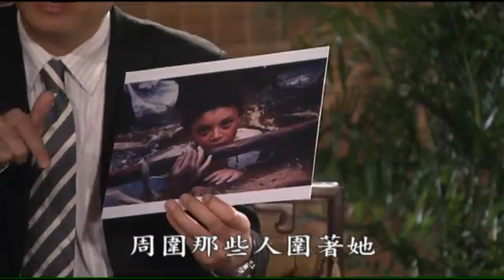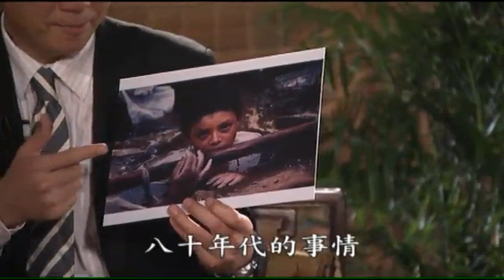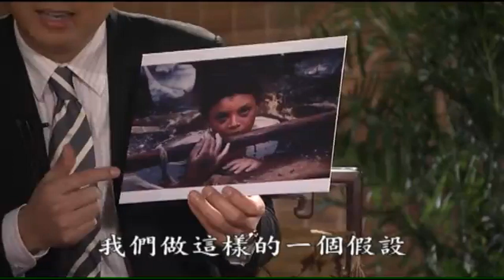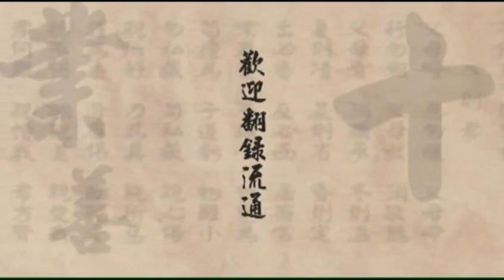1/11/2008 - 净空法师答记者问 (第四集)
2008年10月30日至11月2日主持人陈大惠对净空老法师的访谈 启讲於香港理工大学　　档名：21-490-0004 共七集

倫理是什麼？人與人的關係，人與大自然的關係，人與整個宇宙的關係，那叫倫理。我們今天倫理只縮小在人跟人的關係，不曉得人跟自然、人跟宇宙的關係，都是屬於倫理。你明白­這個道理，懂得怎麼樣處事待人接物，道德，所以中國提出十二個字，「孝悌忠信，禮義廉恥，仁愛和平」。如果我們起心動念、言語造作，都能循著這十二個原則，絕不違背，社會­是和諧的，世界是和諧的，宇宙是和諧的。再加上因果，懂得因果，人不敢作惡，為什麼？作惡有惡報，善有善果，惡有惡報。所以懂得倫理道德，羞於作惡，恥於作惡；懂得因果，­不敢作惡。中國五千年的長治久安，就靠這個教育的普及，天下太平。

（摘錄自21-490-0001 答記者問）